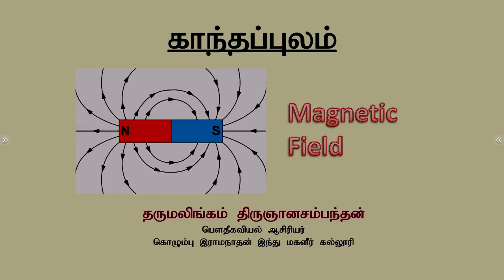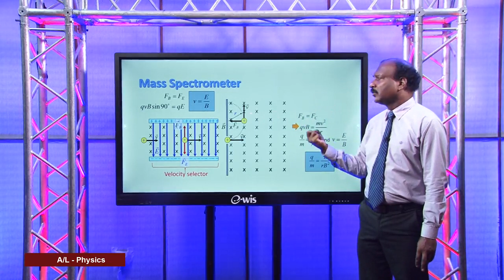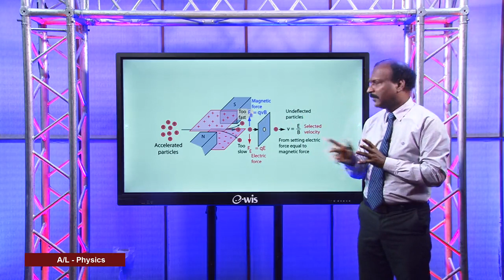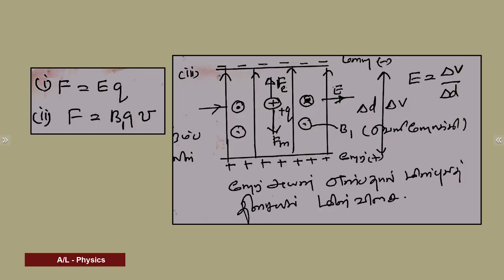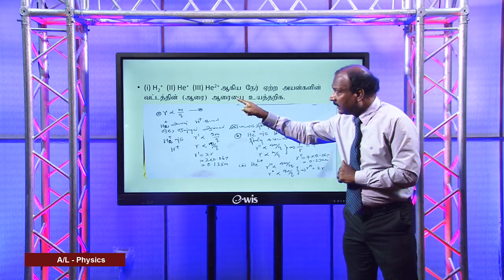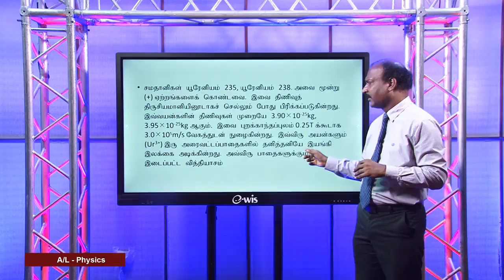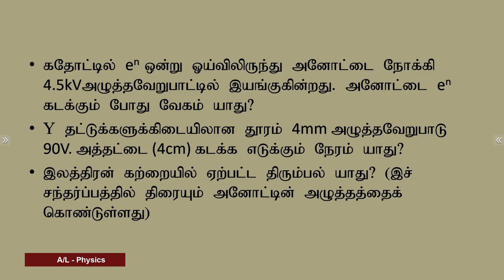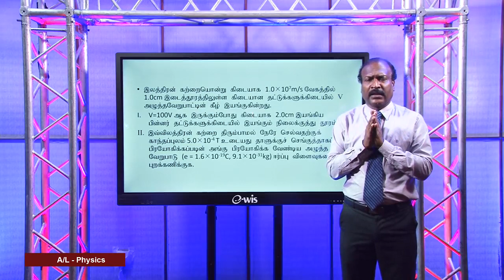A/L Physics (பௌதிகவியல் ) - Fields 02 - Lesson 25